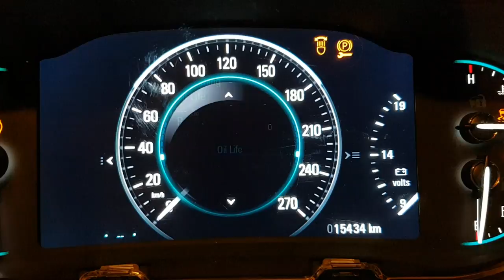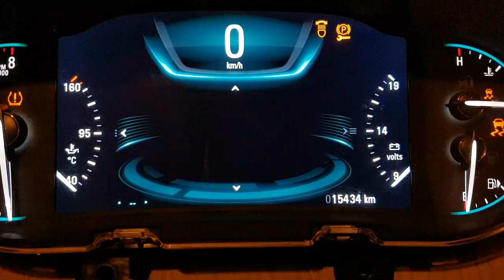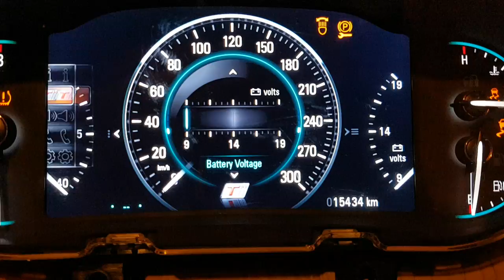Hidden menu activation on Opel Insignia instrument cluster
Opel Insignia/Buick LaCrosse 2014+ Instrument Panel Cluster hidden menu activation wilt AutoScannerOpelCAN software.